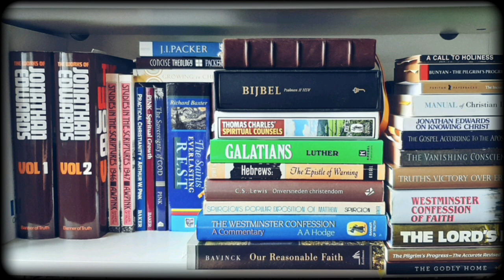How to Study the Bible - Dr. John MacArthur